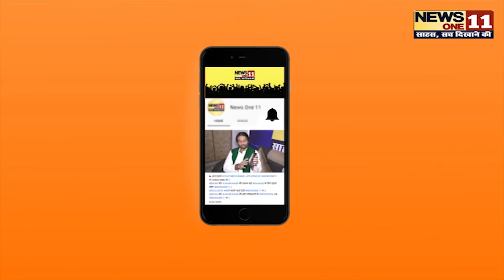Today Top News | Big News 20 APRIL 2020 | Today's News Bulletin | Hindi News India | News One11